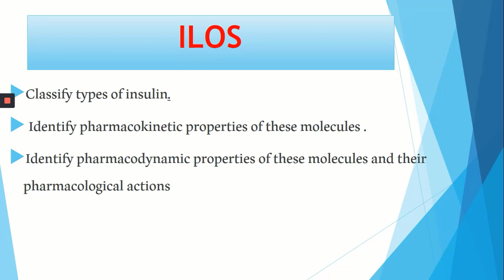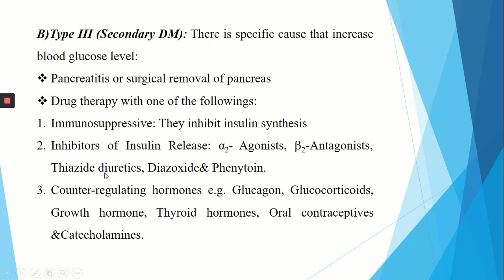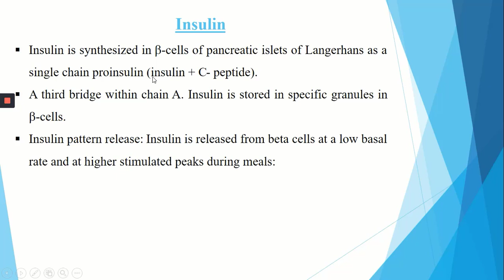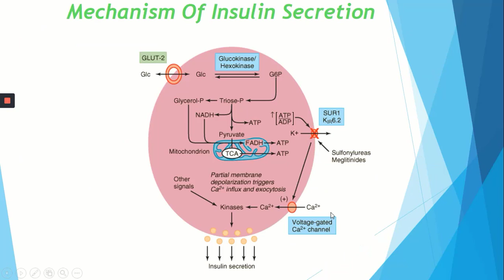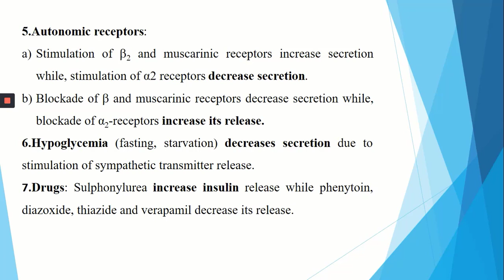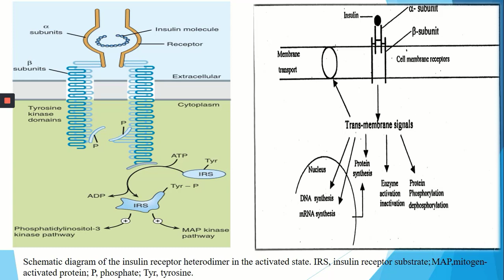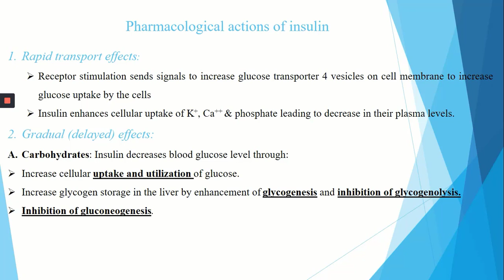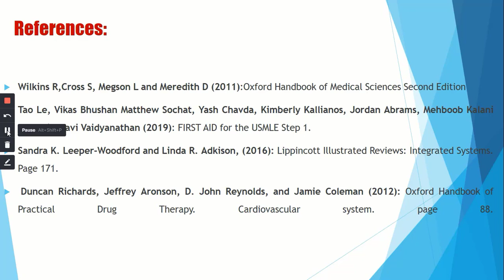Diabetes Lecture 1 - By : Dr. Noha Abbas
By : Dr. Noha Abbas